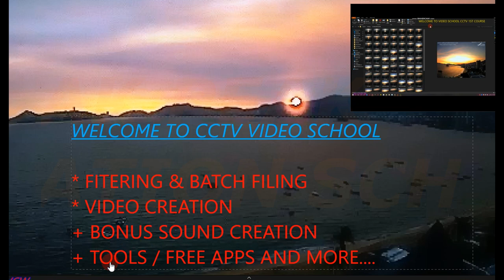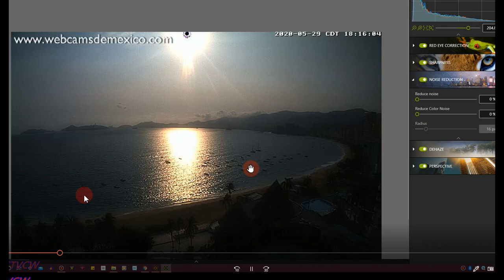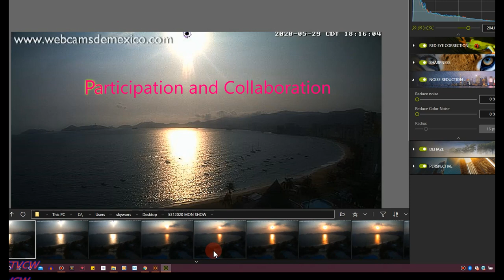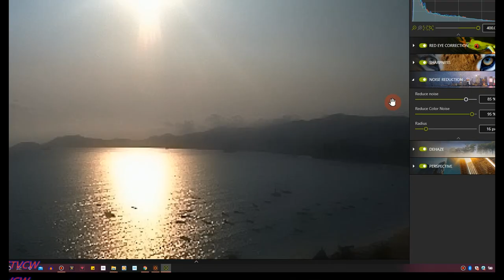PLANET X BLACK STAR SKYWARRS UFO INVASIONS SUBSCRIBER FILTERING